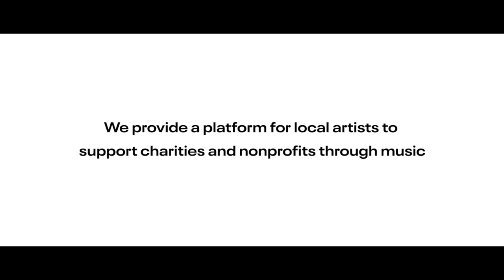Black Plastic Glasses Feat. DysFUNKtion Brass - I'm The Man Who Loves You (Original Cover Video)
Black Plastic Glasses is a four-member band, located in the Indy area. Backing them up is the big brass band, DysFUNKtionBrass, an all brass band that covers pop charts from the past few decades. Being a part of the Beneficence Records label and Tonic Ball roster, both bands are helping the Indianapolis community through music.

Beneficence Records is supported by the Virginia B. Ball Center for Creative Inquiry and Ball State University.

Production Credits:
Tyler Thom: Record Producer
Charlie Cummings: Recording Engineer
Jordan Lewis: Recording Engineer
Sebastian Giraldo: Lead Mixing Engineer
Max Denari: Photographer and Video
Joe Krause: Video Camera Operator and Video Editor
Grant Vitek: Video Camera Operator